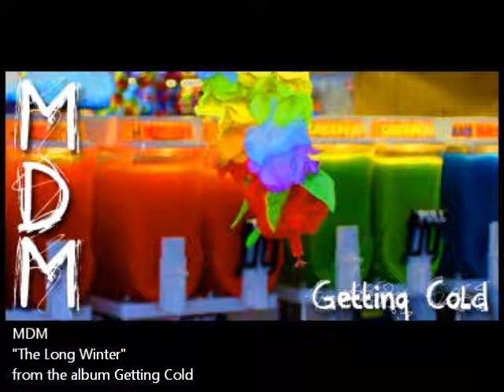MDM: The Long Winter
From the 2011 album Getting Cold